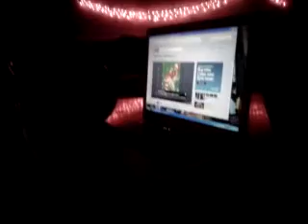NAJAT EL CHAMAA